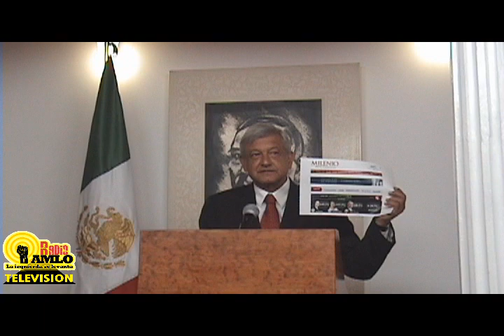AMLO habla de las encuestas de Milenio Conferencia de Prensa del 20 de abril de 2012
Ayer hice una mención en Pátzcuaro a lo de Milenio, yo quiero que los directivos de Milenio pues entiendan que no es nada personal. Tengo la obligación de decirlo, la República Amorosa es también decir la verdad, no es un asunto personal, nosotros no tenemos rencores, no odiamos, pero es evidente de que le están haciendo campaña a favor de Peña.

Tienen ahí una encuesta hoy, por cierto, aumenté un punto y Peña bajó de 97 por ciento la intención de voto a 96%, o sea, que ya vamos mejor.

P:Inaudible

R. No, no, con todo respeto.

P: Esto te coloca ya en un segundo lugar

R: Sí, a eso me refiero, amorosa, no se puede, o sea hay unos meros machuchones que son los que están manejando todo este asunto, porque a ellos no les conviene el cambio, quieren que siga lo mismo, tienen como candidato a Peña Nieto lo están patrocinando y pues utilizan, con todo respeto, a los medios de comunicación, no todos, utilizan a ciertos conductores de radio, de televisión, pues para hacer todos los menjurjes que hacen como el asunto de las encuestas, son como cocineros, aunque ahora se les llama chef, entonces  están haciendo este merengue, están inflando el merengue de Peña Nieto, y vuelvo a decir, no está mal, solo es cosa de que lo digan por respeto a los ciudadanos. Que digan "nosotros estamos patrocinando a Peña Nieto", porque si no, pues la simulación no ayuda.

Ayer dije, y lo tengo que hacer, porque ya lo di a conocer, de que iba a mostrarles cómo en una página de Milenio se dio a conocer esto y a los diez minutos se quitó, ni siquiera cuadra, porque no da, pues miren 40.17, 40 más 24 son como 120.

No sé que sucedió o sea  ¿fue un error?, este ¿se les metieron a la página? pues que expliquen todo esto, pero miren ya es la segunda ocasión, la primera fue, dicen ellos, un sondeo, iba yo arriba y tumbaron el sistema, bueno, aunque fuese un sondeo hubiesen mantenido la página, el tema y lo hubiesen bajado después de una explicación, pero no.

Esto es a lo que me refiero y lo digo de manera respetuosa, no se molesten, que me entiendan, estoy obligado a hacerlo,  sino quienes nos apoyan me dicen: y por qué te quedaste callado, por qué no dijiste nada Entonces ofrezco disculpa por las molestias que esto pueda ocasionar pero lo tengo que decir.

P. Entonces, ¿el segundo lugar carece ya de credibilidad, importancia?

R. No, es que no podemos decir en que lugar estamos si no hay rigor, si no hay seriedad, si no hay profesionalismo, si se usan las encuestas con propósitos propagandísticos. Eso es lo único que planteo: que haya rigor y esto empieza por definir si se está apoyando a un candidato o no y demostrarlo con hechos con una información plural, objetiva, equilibrada y esto no se da. Así es de sencillo.